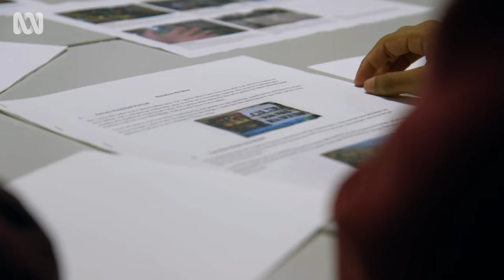Unique photography project unites Australian and Timorese students | Compass | ABC Australia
‘Foto Friendship’ is a unique project which joins high school students in Timor Leste and Australia into a cultural exchange through photographing their daily lives in their country and writing about what the photo means to them.

Young Timorese students are given cameras and asked to take photos of their lives to share with high schoolers in Australia. What’s revealed is an intimate portrait of a very different kind of life.